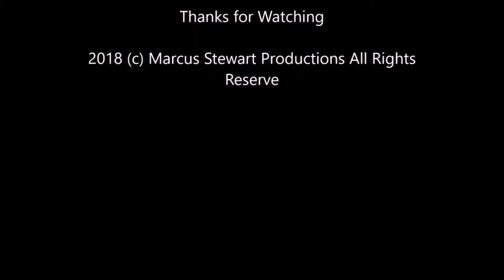Wednesday Night Lowdown #274